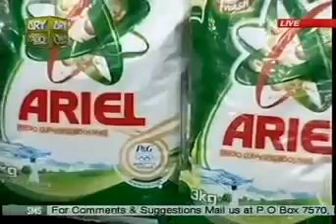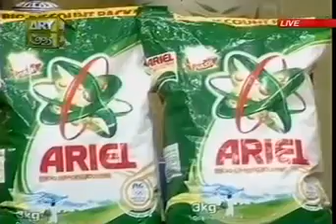Saag Gosth & Dhuwan Dahi Chops | Part 4 | ARY ZAUQ